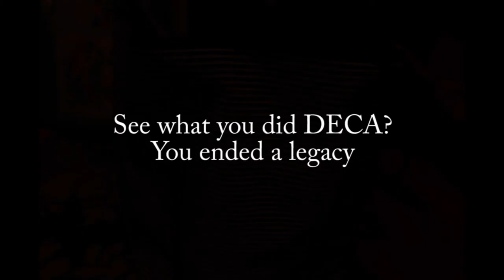New Gentlemen Skin and RIP UnPeneDuro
Hear ye hear ye thou faithful compadre UnPene name will always be in our hearts